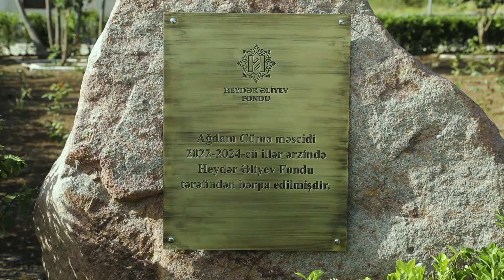Heydər Əliyev Fondu-20